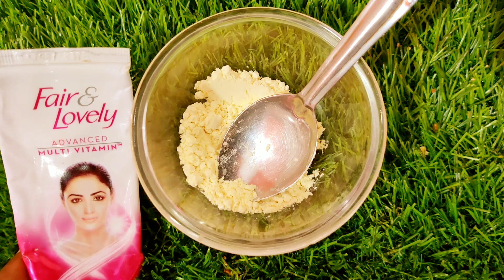दिन में बस 1 बार लगाया करो चेहरा इतना गोरा बेदाग खूबसूरत कर देगा ये नुस्खा | gora hone ka tarika